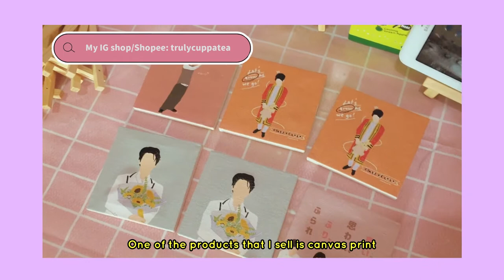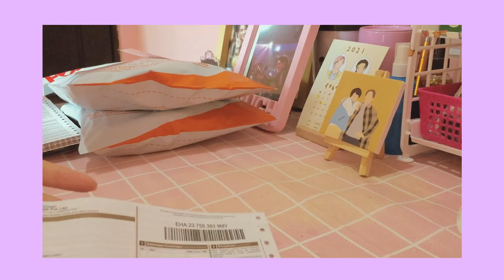Studio Vlog 🌱📦 Packing orders, unboxing packages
Hello there!

I'm from Malaysia and I'm selling custom items such as tote bags, phone case, art prints and stickers. Fret not, I ship worldwide too!